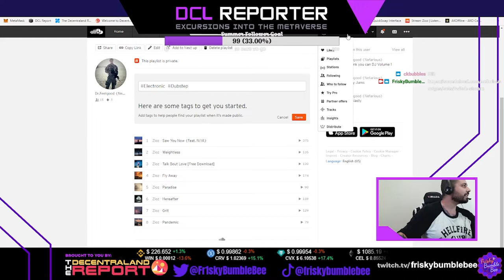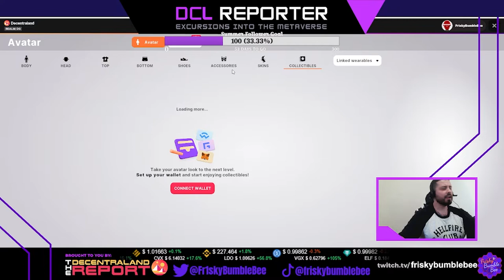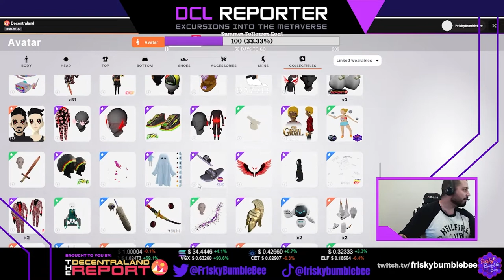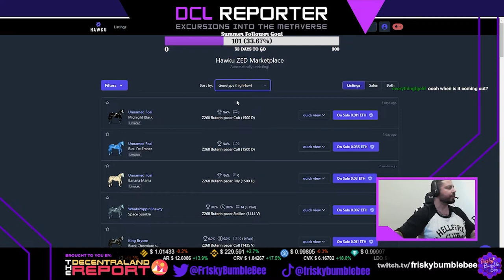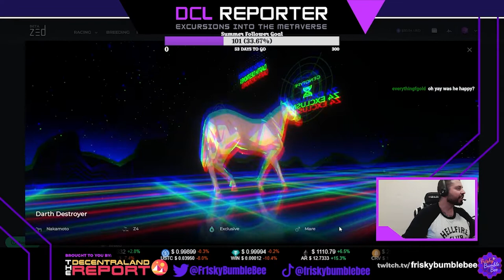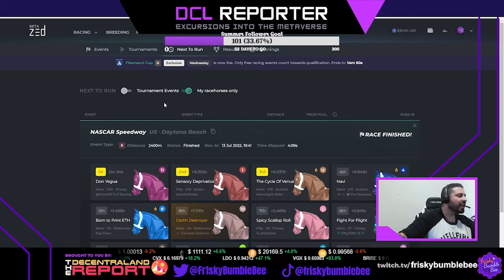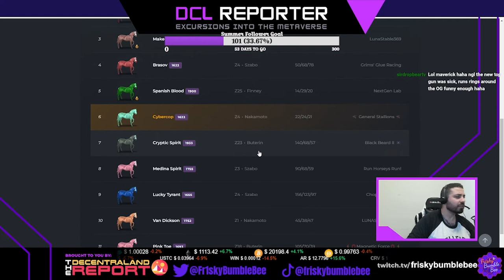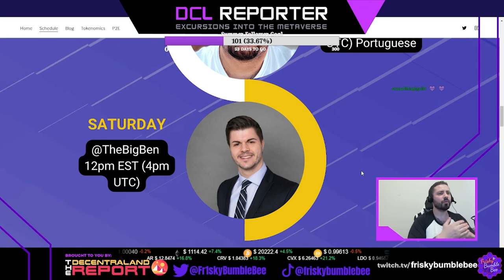Decentraland Dice Masters & Zed Run with Frisky Bumble Bee | Episode #11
Interact with people from all over the world, buy and resell names, and practically do whatever makes you happy.

Built on Blockchain technology and operated with Crypto exchanges make this platform even more exciting!